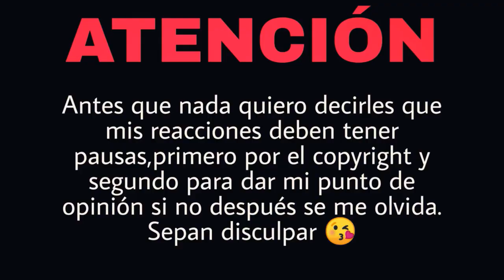REACCIÓN PORTA - Libérate | Natuchys